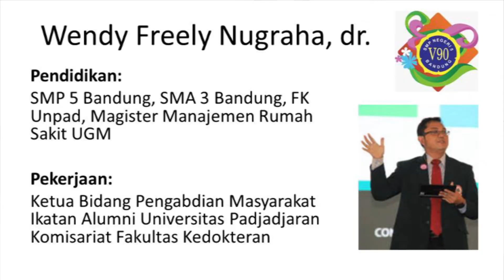V90 TALK | Perjuangan Tenaga Medis di Garda Depan di Masa Wabah Covid-19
V90 TALK | Dari teman-teman alumni SMP 5 Bandung Angkatan 1990 untuk berbagi ide dan pengalaman untuk tetap kreatif dan produktif di tengah wabah covid-19 sekarang ini.

Season 01 Episode 04: Perjuangan Tenaga Medis di Garda Depan

Narasumber 1: Nieke Dewi Riani, dr., Dokter, Spesialis Penyakit Dalam di Bandung
Narasumber 2: Wendy (Uweng) Freely Nugraha, dr., Dokter, Relawan Gotong Royong Hadapi Wabah Covid-19
Moderator: Rina Kuswidiati, dr., Dokter, Kepala Seksi Penunjang Medik RSUD Cibabat Kota Cimahi